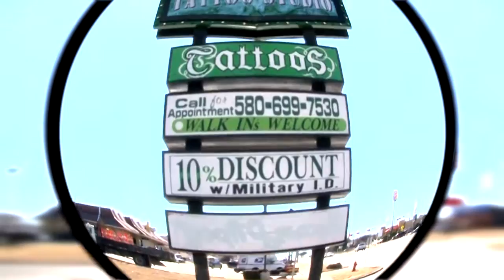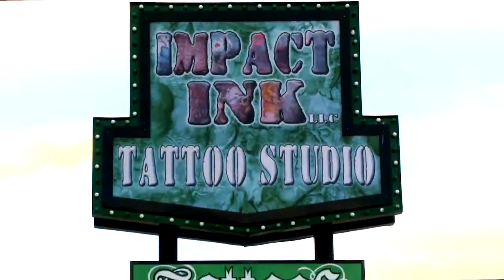IZW Impact TV 7-8-2016 EP02